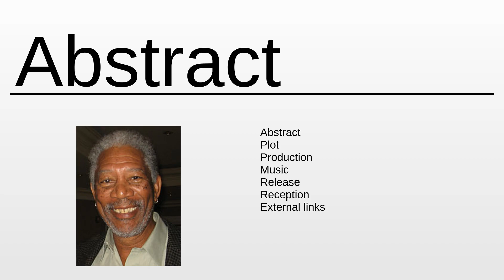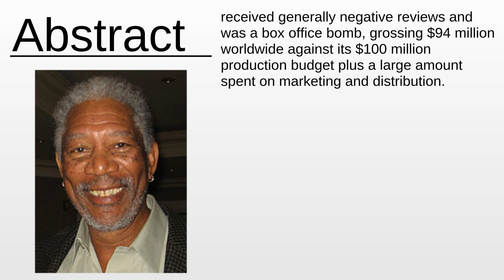Ben-Hur (2016 film) As Fast As Possible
Ben-Hur (2016 film) - This video aims to inform about: Ben-Hur (2016 film)

Content:
0:00:00 Abstract
0:01:27 About the project

Please provide your feedback on the comments section:
Thanks!